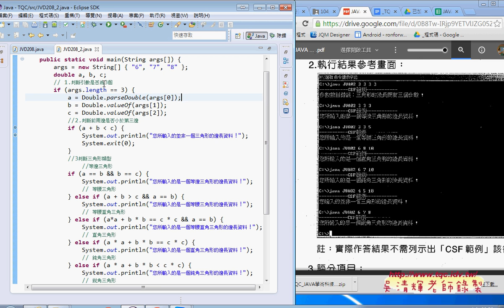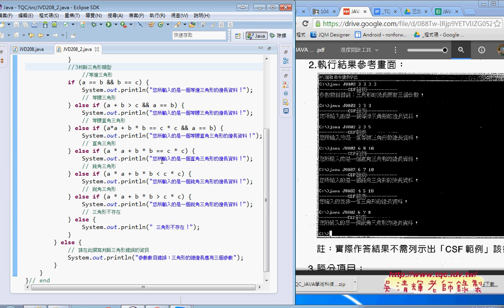02 208題如何驗證三角形邊長